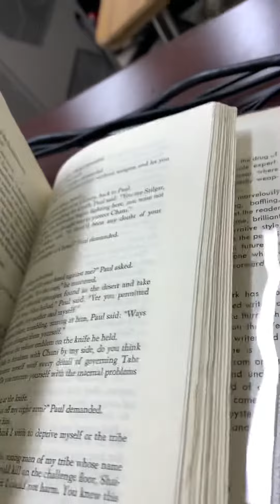Original Dune First Edition Book Club